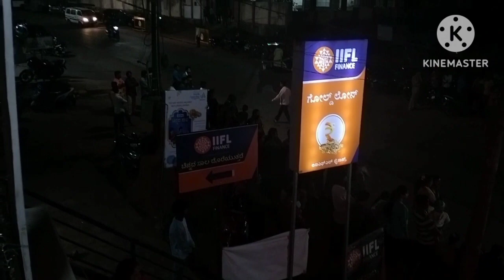MRKP VLOG New video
koppa Karnataka India
MRKP VLOG